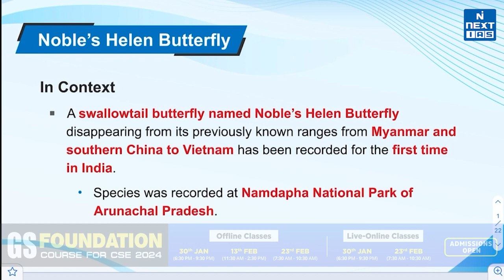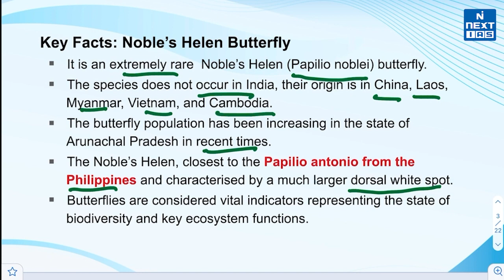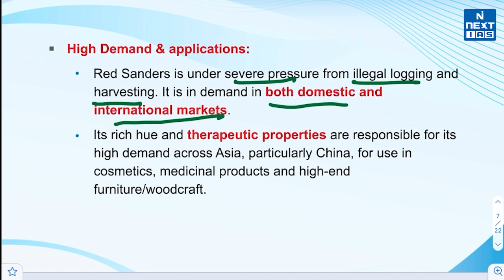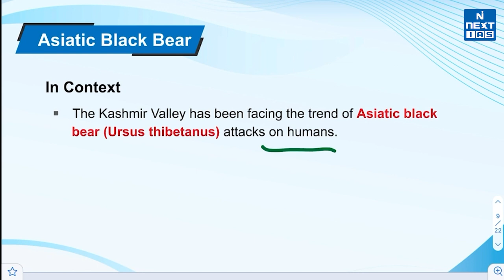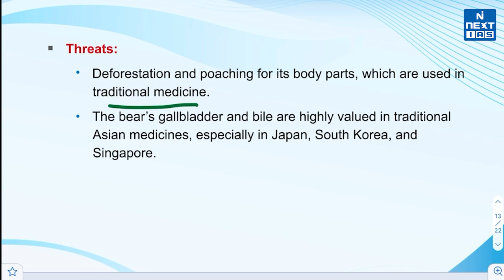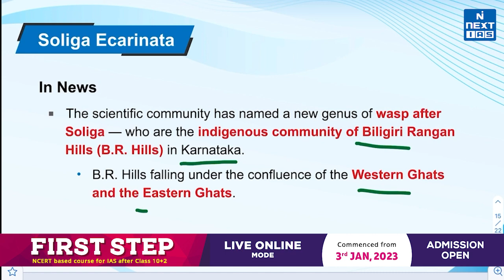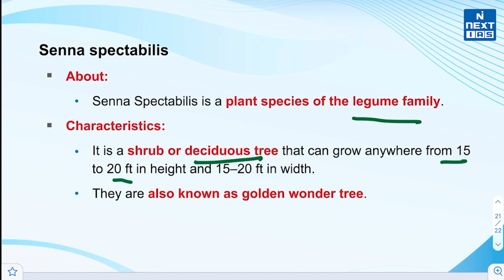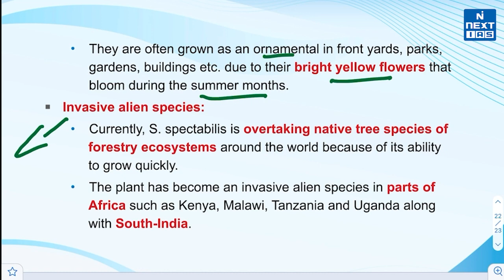Species In News | Topic of the Day | Current Affairs | NEXT IAS | UPSC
NEXT IAS brings you a new series "Species In News - Topic Of The Day " that will help you prepare for current topics in a short amount of time. In this video, we have covered those species that are in the news.

1) Noble's Helen butterfly
2) Asiatic Black Bear
3) Soliga Ecarinata
4) Senna spectabilis

Keep Learning
 @NEXT IAS ​